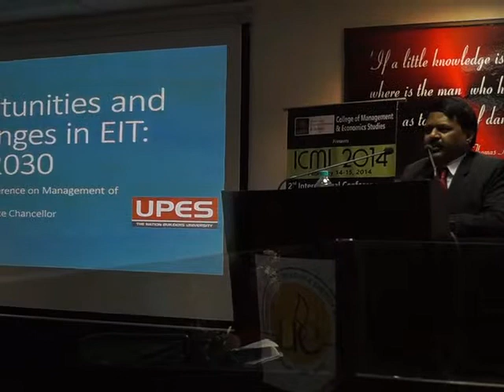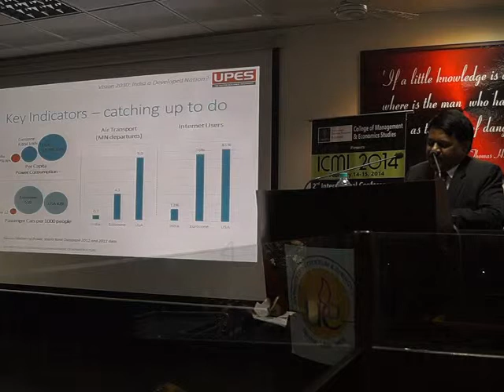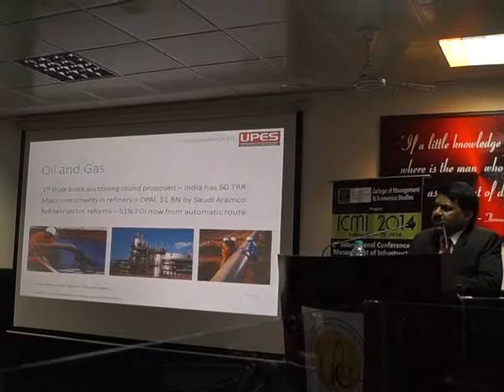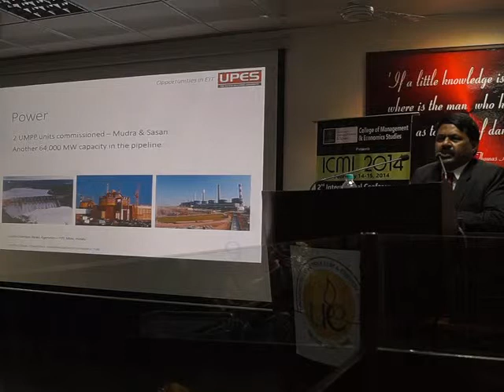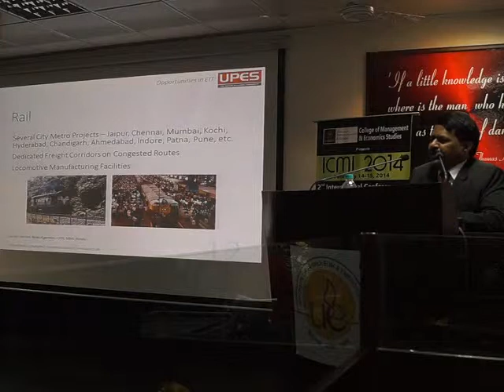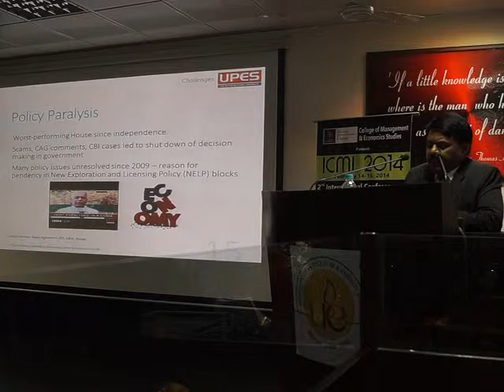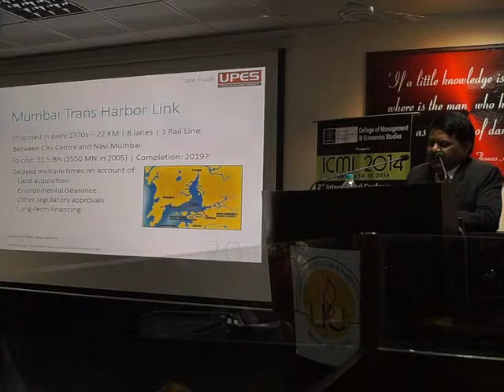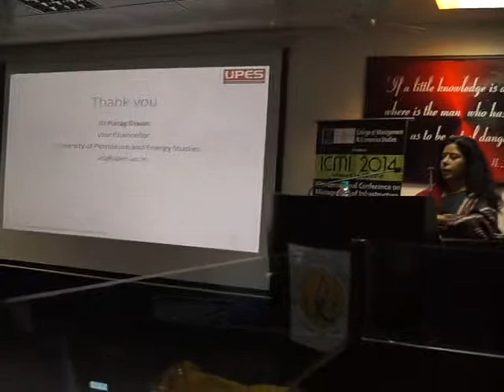Dr. Diwan, UPES Vice Chancellor's speech at the ICMI 2014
The ICMI Conference is organized by the College of Management & Economics Studies (CMES), UPES to provide an interdisciplinary forum to policy planners, regulators, professionals, academicians, researchers, entrepreneurs, consultants and administrators for debate, discussion and dissemination of information, results, innovations and improvisations in the broad area of infrastructure management.